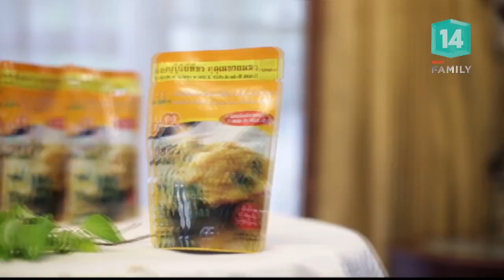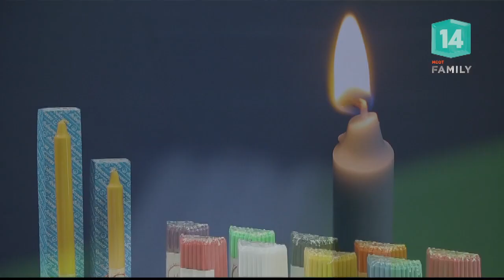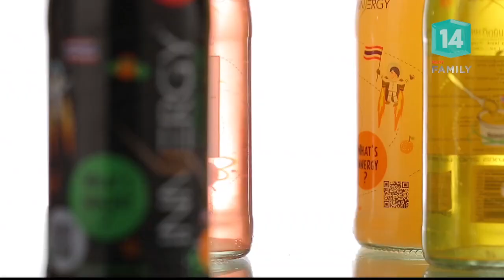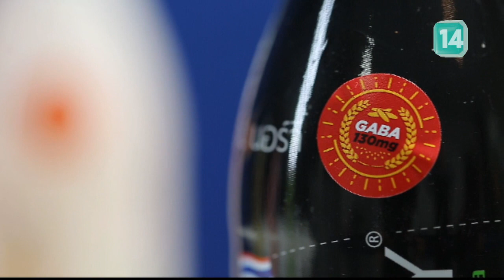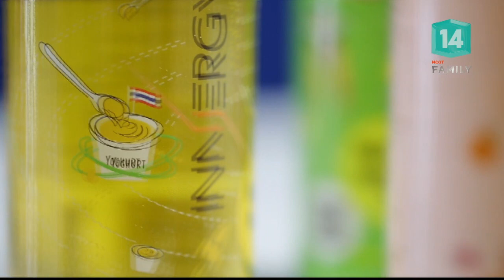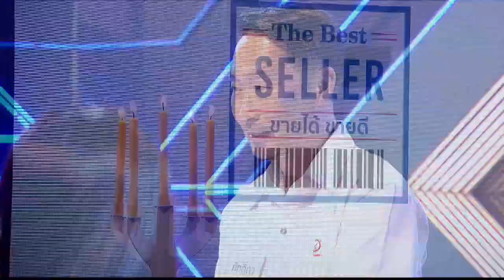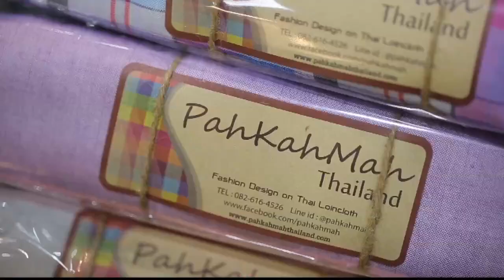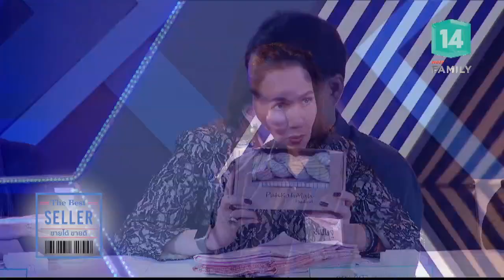ธุรกิจเครื่องดื่ม INNERGY (19 ม.ค.61) The Best Seller | MCOT Family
The Best Seller ขายได้ขายดี-19ม.ค.61|OnAir

นพ.จิระวัฒน์ จันชะนะกิจ ธุรกิจเครื่องดื่ม INNERGY, ศักดิ์ดา เบญจเทพานันท์ ธุรกิจเทียนไขศักดิ์มงคลพร, ธเนษฐ ปานอ่วม ธุรกิจผลิตภัณฑ์ผ้าขาวม้า PahKahMah Thailand